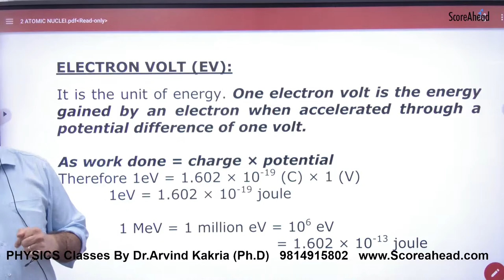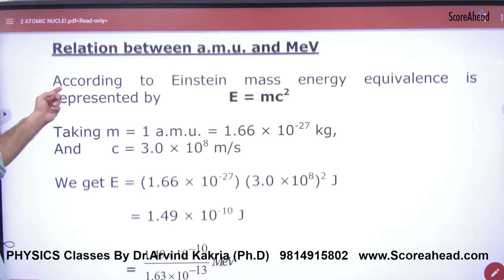404 Electrone Volt